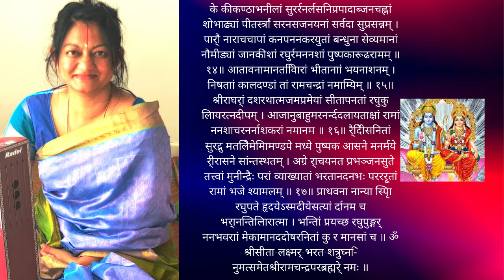Bhakthi 365 | உடல் ஆரோக்கியம் வேண்டுமா? இதை தினமும் கேளுங்கள் | Nama Ramayanam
00:38 - Slogam
12:54 - Shudha Brahma Parathpara Raam
21:54 - Bhayahara Mangala
23:00 - Ragupathi ragava Raja Ram
23:53 - Kanakambara

Not everyone gets the opportunity to grow under a siddha purusha (I call him Mama). Right from my birth, I was very fortunate to be part of the namasankeertanam that my mama used to conduct every week for many years, this helped me learn an infinite number of compositions (as he would expect me to not repeat the song that I sang the previous weeks).
I was lucky to also occasionally hear all the advice that he used to give to his disciples.
One such time, when I was 7, I went in to serve coffee to his disciple. The disciple was very sad as one of his relatives was getting his surgery done the week after. So he had come to see my mama. The disciple was asked to attend the weekly namasankeertanam that my mama usually does. And also chant Nama Ramayanam every day. The disciple did and the surgery went very well. I have sung this Nama Ramayanam in the weekly bhajans for many years under my Mama's blessings.
I thought I will record and share it as part of this Bhakthi series, mainly because my first music guru as well as my father Sri Lakshminarasimhan will be undergoing surgery tomorrow, I wanted the surgery to go well, That's when I remembered my Mama's advice to that particular disciple, so I quickly recorded and released this yesterday. I'm sure this Nama Ramayanam and my Mama blessings will make my father's surgery go very well tomorrow.
You could also listen to this everyday as part of your daily routine if you or any of your relatives going through any health issues. This was the advice given by my mama (Guruji Nana Ji) to his disciples who came to see him to get his blessings. "Sarve janAha Sukhino Bhavanthu"

 शुद्धब्रह्मपरात्पर राम ।
२. कालात्मकपरमेश्वर राम ॥
३. शेषर्ल्पसुखनननिर् राम ।
४. ब्रह्माद्यमरप्रानथतर् राम ॥
५. चण्डनकरणकु लमण्डन राम ।
६. श्रीमद्दशरथनन्दन राम ॥
७. कौशल्यासुखवर्तन राम ।
८. नवश्वानमत्रनप्रयर्न राम ॥
९. घोरर्ाटकाघार्क राम ।
१०. मारीचानिननपार्क राम ॥
११. कौनशकमखसंरक्षक राम ।
१२. श्रीमिहल्योद्धारक राम ॥
१३. गौर्ममुननसम्पूनिर् राम ।
१४. सुरमुननवरगणसंस्तुर् राम ॥
१५. नानवकर्ानवर्मृिुपि राम ।
१६. नमनथलापुरिनमोहक राम ॥
१७. नविेहमानसरञ्जक राम ।
१८. त्र्यम्बककामुतकभञ्जक राम ॥
१९. सीर्ानपतर्वरमानलक राम ।
२०. कृ र्वैवानहककौर्ुक राम ॥
२१. भागतविपतनवनाशक राम ।
२२. श्रीमियोध्यापालक राम ॥
अयोध्याकाण्डम्
२३. अगनणर्गुणगणभूनषर् राम ।
२४. अवनीर्नयाकानमर् राम ॥
२५. राकाचन्द्रसमानन राम ।
२६. नपर्ृवाक्यानश्रर्कानन राम ॥
२७. नप्रयगुहनवननवेनिर्पि राम ।
२८. र्त्क्षानलर्ननिमृिुपि राम ॥
२९. भरद्वािमुखनन्दक राम ।
३०. नचत्रकू टानिननके र्न राम ॥
३१. िशरथसन्तर्नचन्तन्तर् राम ।
३२. कै के यीर्नयानथतर् राम ॥
३३. नवरनचर्ननिनपर्ृकमतक राम ।
३४. भरर्ानपतर्ननिपािुक राम ॥
अरण्यकाण्डम्
३५. िण्डकवनिनपावन राम ।
३६. िुष्टनवरार्नवनाशन राम ॥
३७. शरभङ्गसुर्ीक्ष्णानचतर् राम ।
३८. अगस्त्यनुग्रहवनर्तर् राम ॥
३९. गृध्रानर्पसंसेनवर् राम ।
४०. पञ्चवटीर्टसुन्तथथर् राम ॥
४१. शूपतणखानर्तनवर्ायक राम ।
४२. खरिू षणमुखसूिक राम ॥
४३. सीर्ानप्रयहररणानुग राम ।
४४. मारीचानर्तकृ िाशुग राम ॥
४५. नवनष्टसीर्ान्वेषक राम ।
४६. गृध्रानर्पगनर्िायक राम ॥
४७. शबरीित्तफलाशन राम ।
४८. कबन्धबाहुच्छे िक राम ॥
नकन्तिन्धाकाण्डम्
४९. हनुमत्सेनवर्ननिपि राम ।
५०. नर्सुग्रीवाभीष्टि राम ॥
५१. गनवतर्वानलसंहारक राम ।
५२. वानरिू र्प्रेषक राम ॥
५३. नहर्करलक्ष्मणसंयुर् राम ।
सुन्दरकाण्डम्
५४. कनपवरसन्तर्संस्मृर् राम ॥
५५. र्द्गनर्नवघ्नध्वंसक राम ।
५६. सीर्ाप्राणार्ारक राम ॥
५७. िुष्टिशाननिू नषर् राम ।
५८. नशष्टहनूमि् भूनषर् राम ॥
५९. सीर्ावेनिर्काकावन राम ।
६०. कृ र्चूडामनणिशतन राम ॥
६१. कनपवरवचनाश्वानसर् राम ।
युद्धकाण्डम्
६२. रावणननर्नप्रन्तथथर् राम ॥
६३. वानरसैन्यसमावृर् राम ।
६४. शोनषर्सररिीशानथतर् राम ॥
६५. नवभीषणाभयिायक राम ।
६६. पवतर्सेर्ुननबन्धक राम ॥
६७. कु म्भकणतनशरच्छे िक राम ।
६८. राक्षससङ्घनवमितक राम ॥
६९. अनहमनहरावणचारण राम ।
७०. संहृर्िशमुखरावण राम ॥
७१. नवनर्भवमुखसुरसंस्तुर् राम ।
७२. खन्तथथर्िशरथवीनक्षर् राम ॥
७३. सीर्ािशतनमोनिर् राम ।
७४. अनभनषक्तनवभीषणनर् राम ॥
७५. पुष्पकयानारोहण राम ।
७६. भरद्वािानभननषेवण राम ॥
७७. भरर्प्राणनप्रयकर राम ।
७८. साके र्पुरीभूषण राम ॥
७९. सकलस्वीयसमानर् राम ।
८०. रत्नलसत्पीठान्तथथर् राम ॥
८१. पट्टानभषेकालङ् कृ र् राम ।
८२. पानथतवकु लसम्माननर् राम ॥
८३. नवभीषणानपतर्रङ्गक राम ।
८४. कीशकु लानुग्रहकर राम ॥
८५. सकलिीवसंरक्षक राम ।
८६. समस्तलोकार्ारक राम ॥
उत्तरकाण्डम्
८७. आगर्मुननगणसंस्तुर् राम ।
८८. नवश्रुर्िशकण्ठोद्भव राम ॥
८९. सीर्ानलङ्गनननवृतर् राम ।
९०. नीनर्सुरनक्षर्िनपि राम ॥
९१. नवनपनत्यानिर्िनकि राम ।
९२. काररर्लवणासुरवर् राम ॥
९३. स्वगतर्शम्बुकसंस्तुर् राम ।
९४. स्वर्नयकु शलवनन्तन्दर् राम ॥
९५. अश्वमेर्क्रर्ुिीनक्षर् राम ।
९६. कालावेनिर्सुरपि राम ॥
९७. आयोध्यकिनमुन्तक्ति राम ।